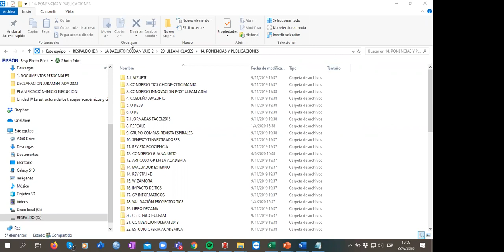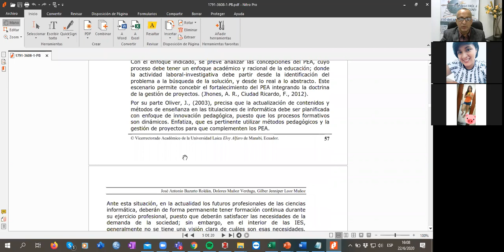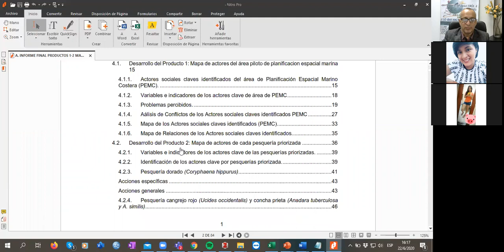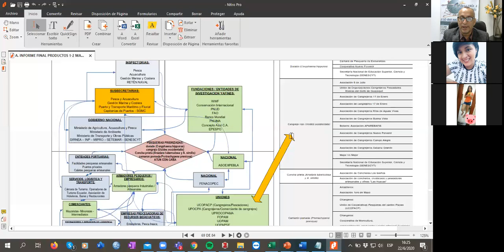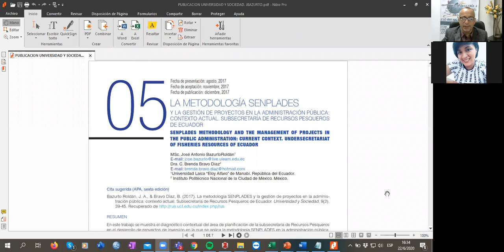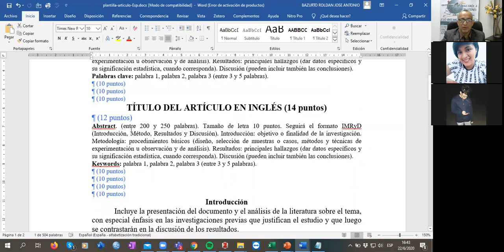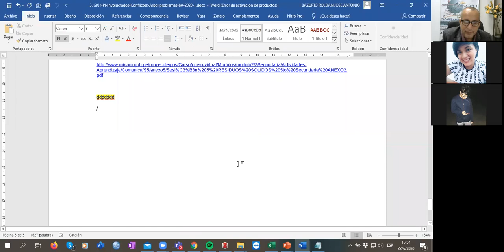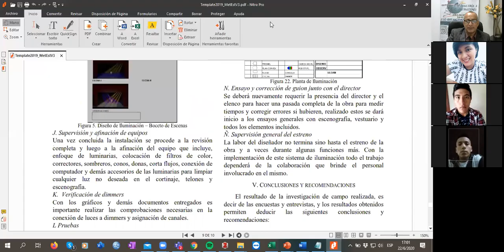CLASES: INDICACIONES GENERALES || LECTURA Y ESCRITURA 2020 (1) || FACCI-ULEAM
Clase vía zoom del día 22-junio-2020 de los alumnos de 5A LECTURA Y ESCRITURA DE TEXTOS ACADEMICOS 2020(1)